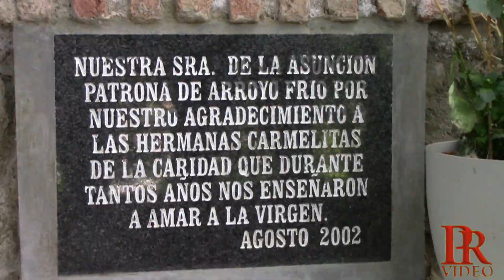SIERRA DE CAZORLA